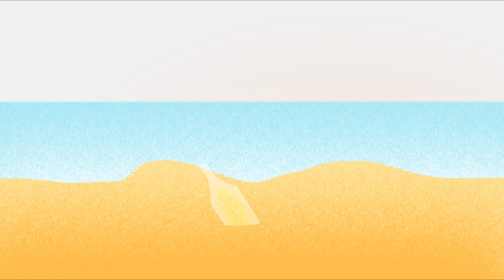The Soul of a Startup with Kobus Jooste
Kobus Jooste, Co-founder and CEO of Syllable, is our guest speaker on this episode of Oceanside Chat: L.I.T.E. Beyond Generations podcast! Kobus is a technology leader and former director of software engineering at Google, where he worked on Google Assistant, Google Search, Verily, and Google Payments. Prior to Google, Kobus was a technical leader at VMware, IBM Research, and various startups in information technology and big data. Kobus has two decades of experience in machine learning, voice recognition, and natural language processing.

🌊 Listen to our podcast, Oceanside Chat: L.I.T.E. Beyond Generations!

Host: Helen Wang
Helen's professional career working on disruptive innovations has brought her passion, joy, and self-fulfillment. Her career in multinational technology companies, from working on Apple's first iPhone to Google's self-driving car, has shaped her transformational leadership style. She advises and coaches companies worldwide while serving as the Chairwoman of the Institute for Supply Chain Excellence and Innovation at the University of California, San Diego and teaches at the Rady School of Management. In addition, Helen founded the non-profit organization Oceanside Perspective to build an intellectual bridge between the current and future generations of thought Leaders, Innovators, Technologists, and Entrepreneurs.